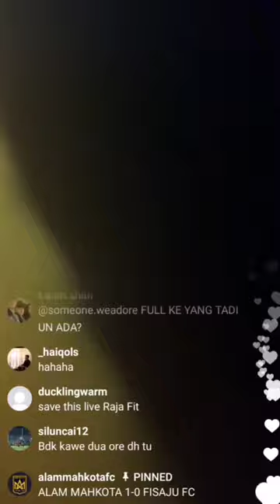TENGKU HASSANAL, TENGKU MUHAMMAD & TENGKU AHMAD (@alammahkotafc ig live)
Credit : @n.izzahmaira official ig 🥰